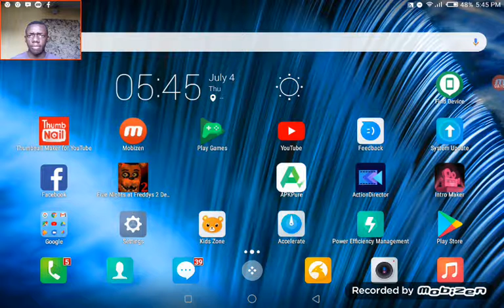Five Night At Freddy's 2:Episode 1 help wanted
Horror games are just to much for me but if this game gets 1000 likes and views I will do a second episode